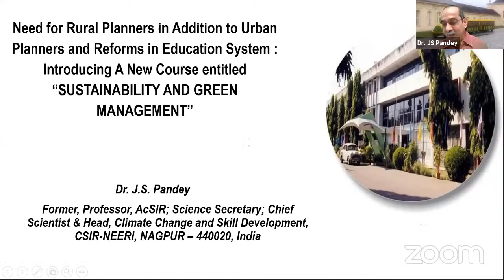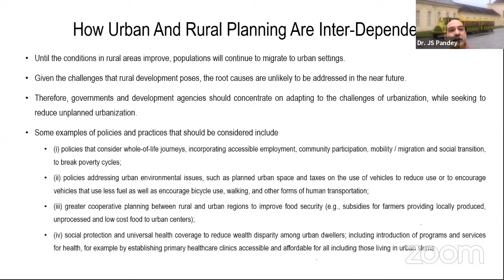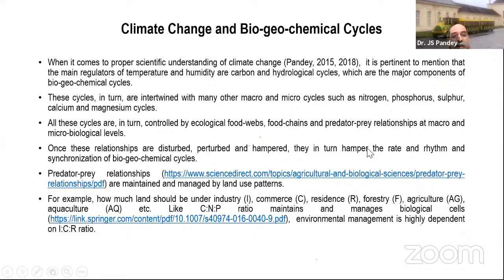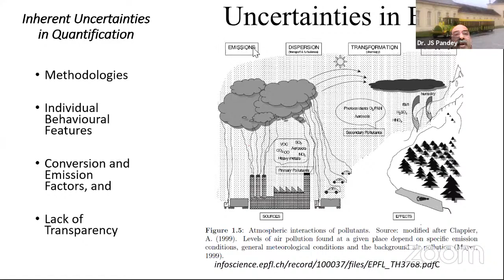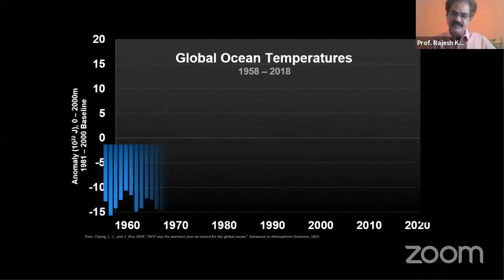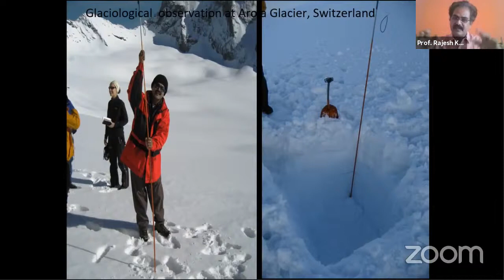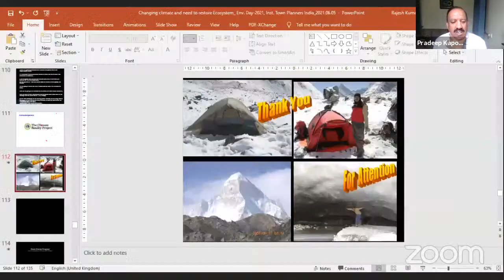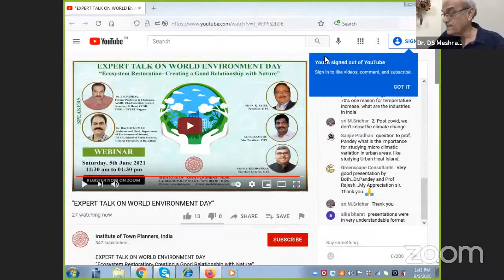"EXPERT TALK ON WORLD ENVIRONMENT DAY"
“Ecosystem Restoration- Creating a Good Relationship with Nature”